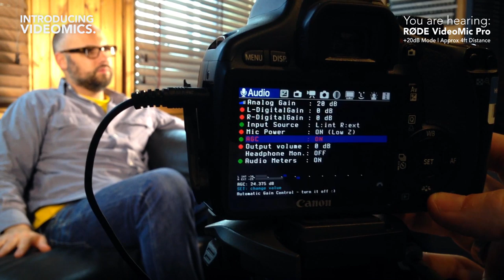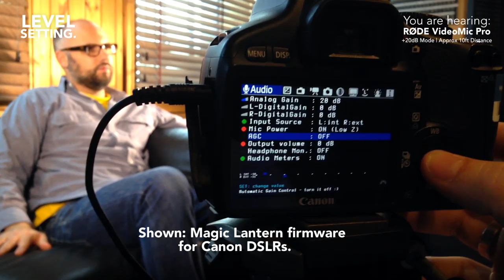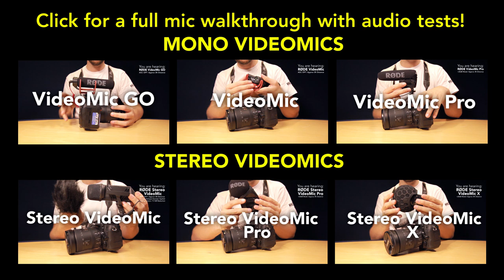How to get professional DSLR audio: The RØDE VideoMic Guide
In this comprehensive guide our video guy Alex takes you through the most important tips and tricks you need to get professional audio with a DSLR camera and a RØDE VideoMic. NOTE: Please watch with headphones or studio monitors!

Here's a handy list of all the VideoMics and Accessories covered in the video, with links to pick them up from a UK dealer near you.

Note: Audio is unprocessed (just some level matching). Video is shot with a Canon 550D (aka Rebel T2i) loaded with the excellent Magic Lantern software, which is highly recommended if you have a Canon camera which supports it, as it adds lots of great features for capturing clean audio on the camera, plus the ability to defeat auto gain compensation!